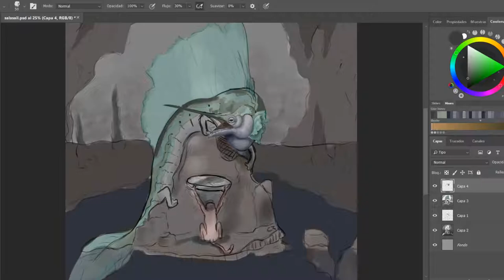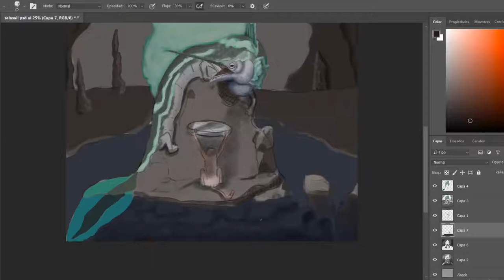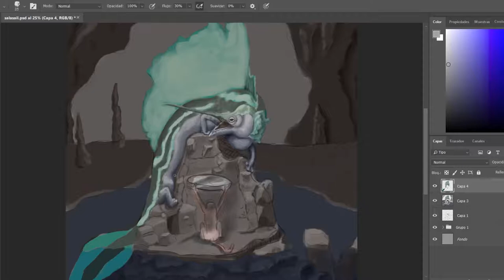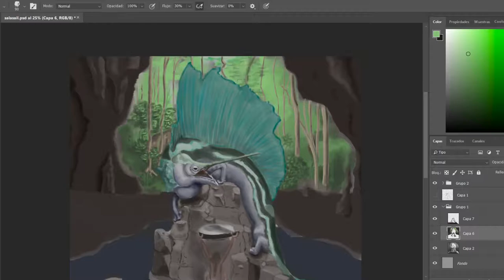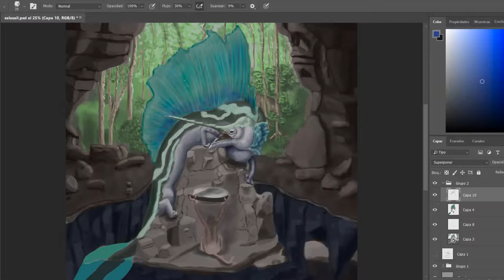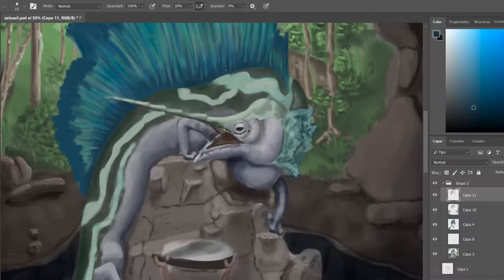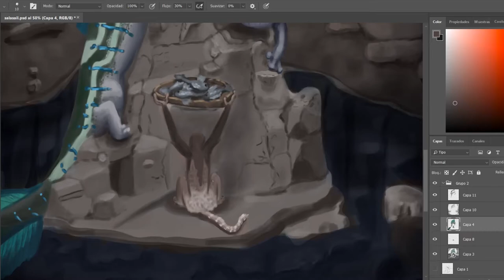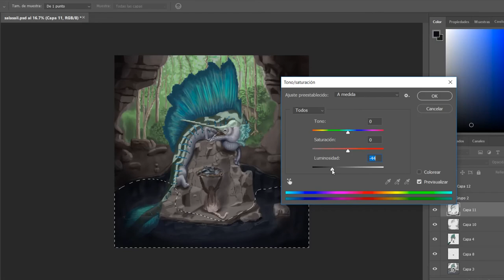A Weird Salamander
Hello everybody welcome once again, this time will be doing a salamander/sailfish, hybrid, i hope you injoy it.